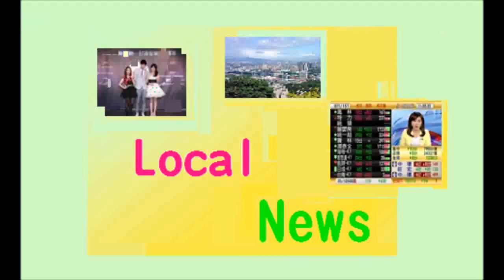女子撿拾皮包 滑落蘇花山崖困整夜